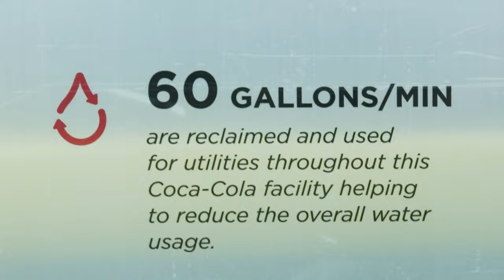Coca-Cola & Water Sustainability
Water is an essential ingredient in all of our beverages and it is critical to the health and economic prosperity of the communities we serve. But, water resources also face serious challenges. That is why Coca-Cola is intensely engaged in water stewardship. We have a goal to be water neutral by 2020. To learn more about Coca-Cola's sustainability initiatives,